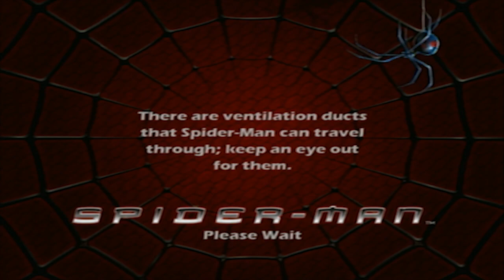Spider-Man 1 (PS2) Walkthrough W/ Commentary P.2 - I Missed The Part Where That's My Problem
Part 2 PS2 Normal

We head to the cliche seedy waterfront warehouse, thankfully not to fight symbiotes this time, but to go after Uncle Ben's killer, but first we have a whole warehouse full of Skull Gang members to whoop the asses of to get to him!